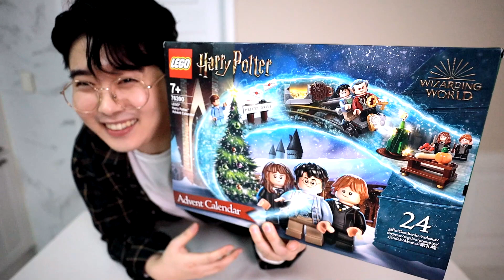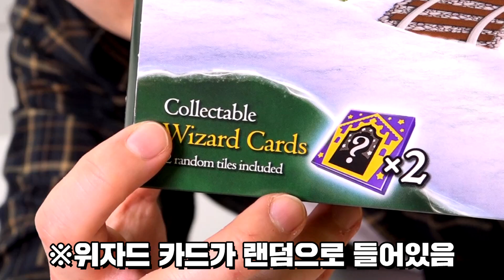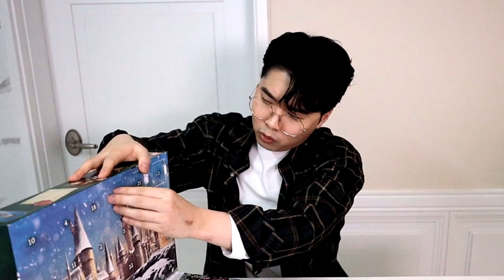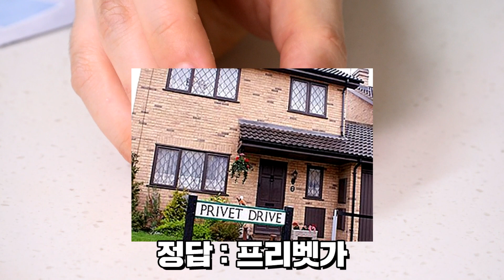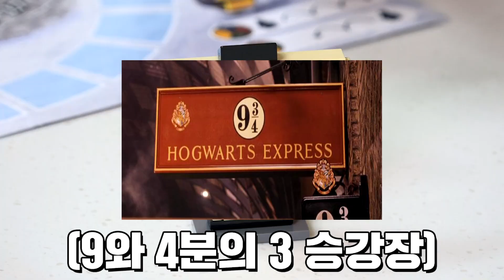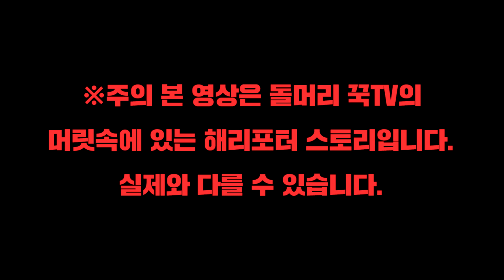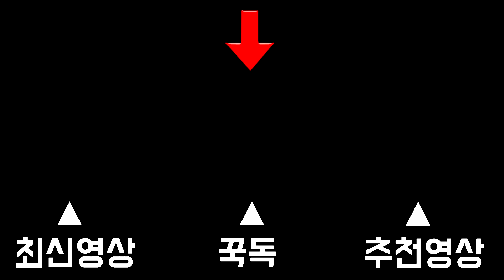레고 해리포터 크리스마스 랜덤박스 24개 한번에 다 까기!! (레고 상황극스포주의ㅋㅋㅋ) [ 꾹TV ]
오늘은 어제에 이어 크리스마스 득템기념 해리포터 어드벤트 캘린더를 들고왔어요!!
24개 한번에 까버렸습니다!!ㅎㅎㅎ
어떤 제품들이 나왔는지!!

감사합니다.